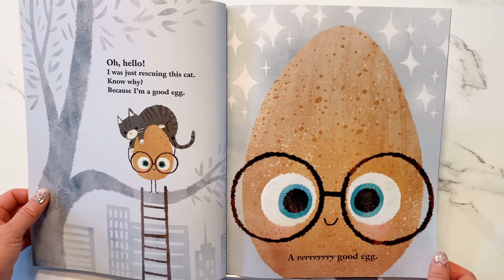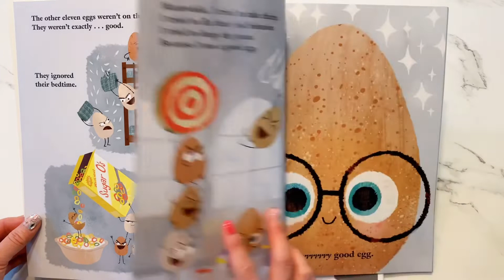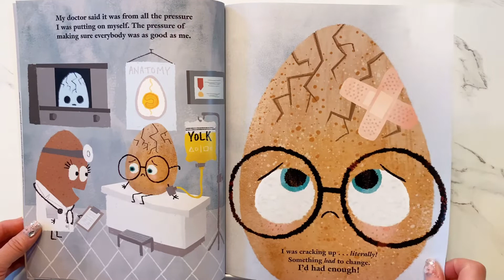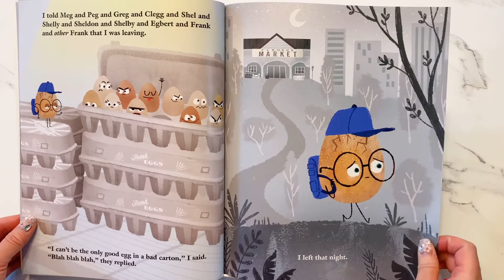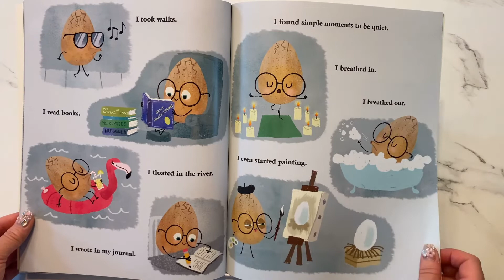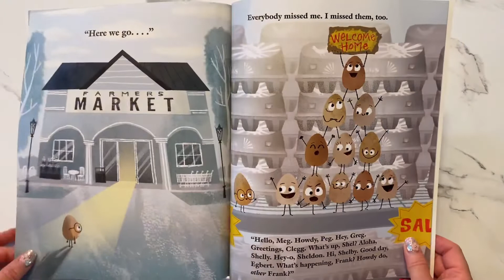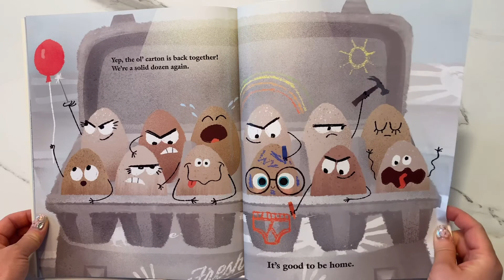The good egg by Jory John / AR 2.3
The good egg by Jory John